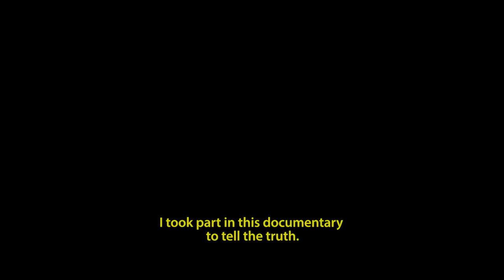Kaiser! OFFICIAL UK TRAILER (2018)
Carlos "Kaiser" Henrique Raposo was a professional footballer. But he never actually played a game. By convincing others of his abilities (with help from journalist friends) he moved from club to club, avoiding football but partying hard